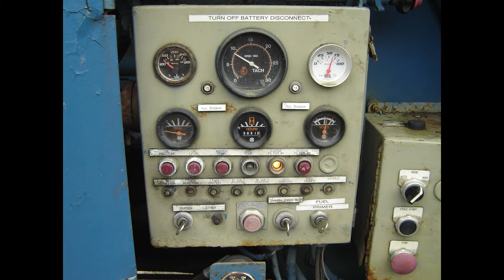Heavy Equipment Electric Series Intro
This is a basic series of videos passing on knowledge on how electrical systems work in heavy equipment.